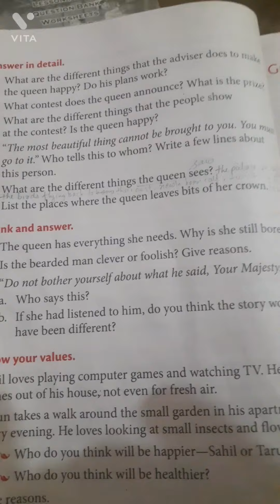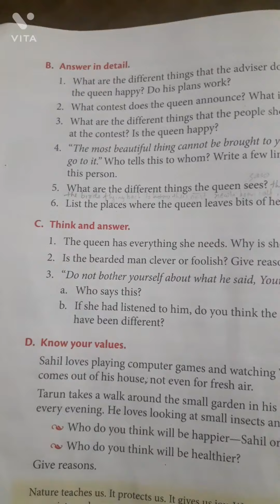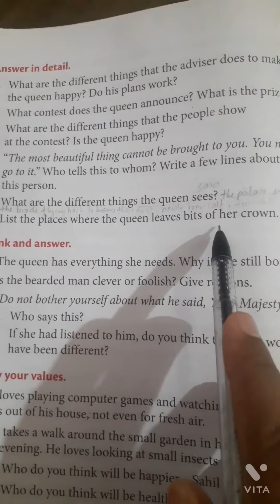The Most Beautiful Thing (Question Answers solution) Part 2